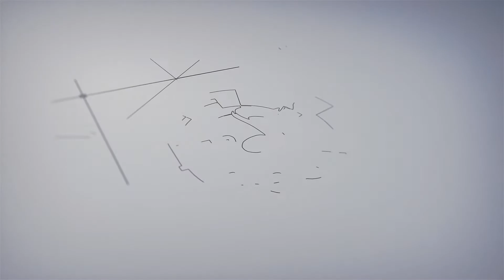soca rave nyla blackman